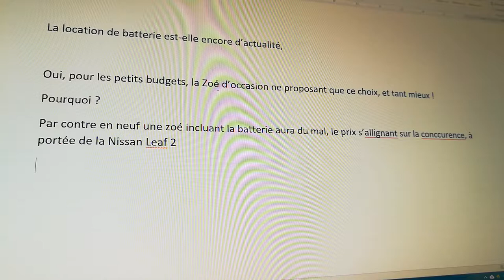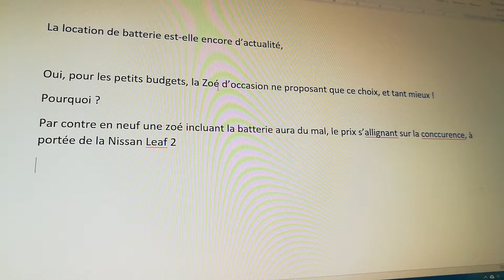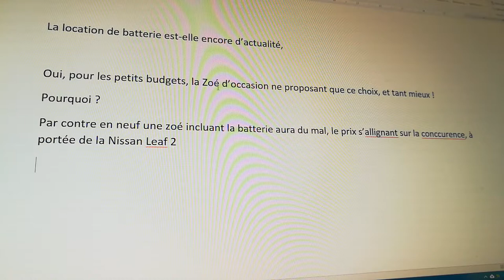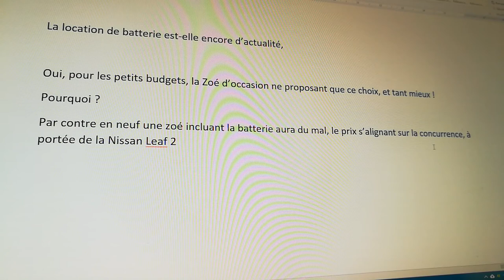41/ Batterie, louée ou achetée, voyons ça de près.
Oui, c'est évident la location de batterie réduit fortement le cout des VE, Renault est bien le seul à proposer cette formule.
Cette vidéo vous en dira bien plus, avec des détails et anecdotes.